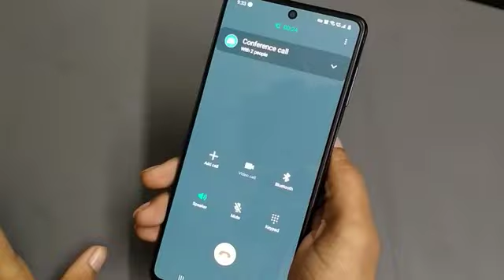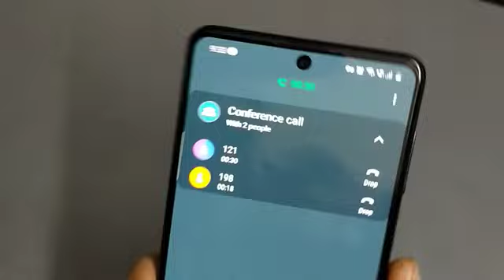samsung M51 conference call kaise kare, how to make conference call samsung galaxy M51